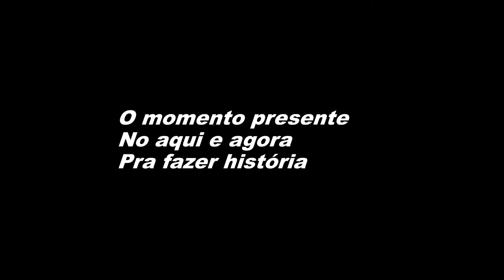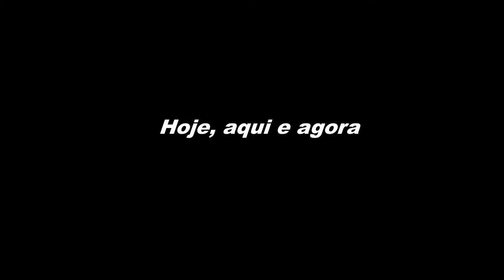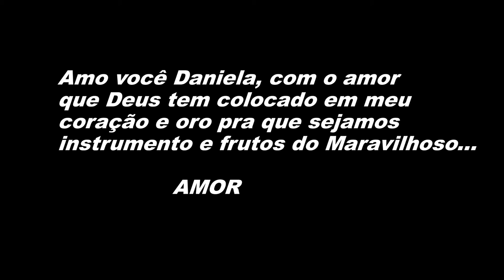Bodas de milagre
Subitamente me surpreende e eu simplesmente adoro meu namorado.